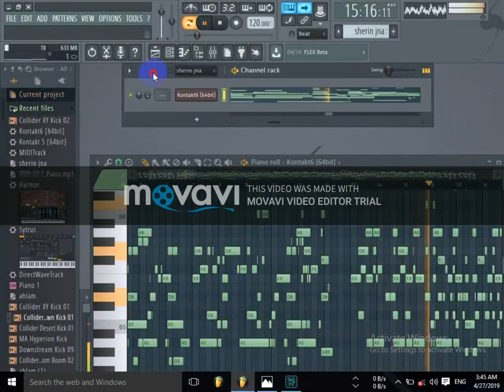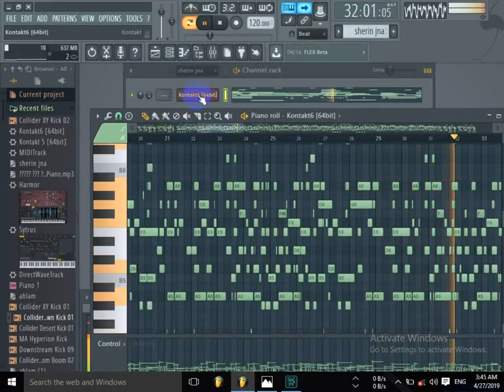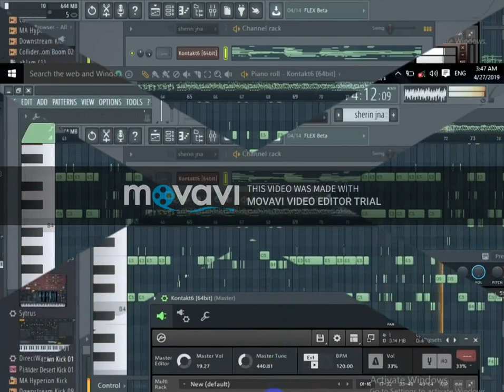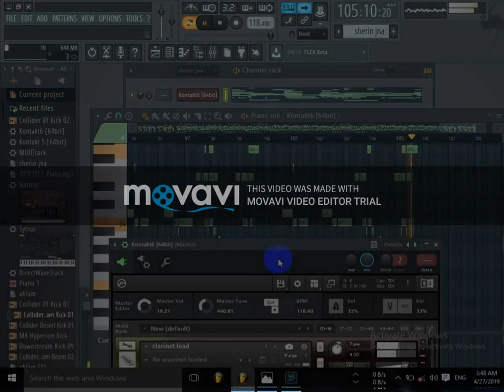بروجكت | كامل | لشيرين عبد الوهابfl studio kontaket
Name music
اذا ترغب في تحميل بروجكت اترك تعليقا

شيرين قديم,
شيرين الجديد,
شيرين بيوتي,
شيرين مشاعر,
شيرين عبد الوهاب,
شيرين رضا,
شيرين نساي,
شيرين 2019,
شيرين يحيى,
شيرين ياليالي,
شيرين ياحبيبي,
شيرين يا بتفكر,
شيرين يعني خلاص,
شيرين يابا,
شيرين ياليل,
شيرين يعاملني بطيبه,
شيرين يومين,
شيرين يا ناس,
دايه دايه ي شيرينم,
كورپه ي شيرينم,
ياليالي شيرين,
شيرين كده ياقلبي,
شيرين لا يا حبيبي,
ي ليالي روحيلو شيرين,
شيرين ئه ي ياري مني,
شيرين وتامر,
شيرين وبوسي,
شيرين وفضل شاكر,
شيرين واصاله,
شيرين ومين اختار,
شيرين واليسا,
شيرين واحده بواحده,
وبعدين شيرين,
شيرين وبحبك,
شيرين هو ده,
شيرين هتروح,
شيرين هو مين شال ذنب مين,
شيرين هلا فبراير 2019,
شيرين هلا فبراير,
شيرين هنسى لوحدي بكره,
شيرين هلا فبراير ٢٠١٩,
شيرين هنائي,
شيرين هو حبيبي,
شيرين هو ده ارب ايدول,
شيرين نسيني,
شيرين نفسي,
شيرين نصر,
شيرين نفسي افهم,
شيرين نسيت انساك,
شيرين ناس,
شيرين نارين,
شيرين ناويلك,
شيرين نسيت النوم,
شيرين متعتذرش,
شيرين متحاسبنيش,
شيرين مش كبرياء,
شيرين مع وفاء,
شيرين موسى,
شيرين مش خايفه,
شيرين مصر,
شيرين متجرحنيش,
شيرين م,
شيرين عبد الوهاب م,
شيرين كل ماغني,
شيرين انا م,
شيرين انا مش م,
كل ما انسالك كلامك شيرين,
شيرين بيوتي م,
شيرينه كه م عدنان كريم,
شيرين ليالينا,
شيرين لازم اعيش,
شيرين لواني,
شيرين لايف,
شيرين ليالي,
شيرين لما انت قادر على البعاد,
شيرين لام كلثوم,
شيرين لما بعت,
شيرين ليلي,
اغاني ل شيرين,
حالات واتس ل شيرين,
اول فيديو ل شيرين,
تصميمي ل شيرين بيوتي,
مقاطع لشيرين,
اغاني رومانسيه لشيرين,
اغنيه لشيرين,
شيرين كدابين,
شيرين كلي ملكك,
شيرين كوكتيل,
شيرين كل ما انسالك كلامك برجع افتكره,
شيرين كلام,
شيرين كل يوم,
شيرين كنت تسيبني,
شيرين كنت روحي,
شيرين كتير بنعشق,
شيرين جديد,
شيرين الوتر الحساس,
شيرين قربني ليك,
شيرين قلة النوم,
شيرين قلبي,
شيرين قطب,
شيرين قال ايه,
شيرين قديم وجديد,
شيرين قديمة,
شيرين قبل عمليات التجميل,
شيرين قلبي عليك,
شيرين ق,
شيرين في تخاريف,
شيرين فى البحرين,
شيرين في حد,
شيرين في الرياض,
شيرين في ارب ايدول,
شيرين في دبي,
شيرين في برنامج,
شيرين في عشق,
شيرين فيديو كليب,
شيرين في الزمن ده الكدابين,
ف ليله حلوه شيرين,
شيرين خاتم ف صباعك,
شيرين في البحرين,
شيرين لو بصيت ف المرايا,
شرين ف ارب ايدول,
حلقه شيرين فى تخاريف,
شيرين بتحكي ف ايه,
شيرين غسان,
شيرين غداره,
شيرين غالي,
شيرين غريبه,
شيرين غلطت ازاي وحبيتك,
شيرين غريبه الناس,
شيرين غلطه,
شيرين غربي,
شيرين غناء,
شيرين غلطت ازاي,
اغ شيرين,
اغ شيرين عبد الوهاب,
اغ شيرين مشاعر,
اغ شيرين الجديده,
اغ شيرين كده ياقلبي,
شيرين غ,
شيرين عبد الوهاب مشاعر,
شيرين عادل,
شيرين على بالي,
شيرين عبد الوهاب كدابين,
شيرين عم جرب,
شيرين عبد الوهاب جديد,
رد احلام ع شرين,
دخول عابد مع شيرين,
رد احلام ع شيرين,
الحكم ع شرين,
القبض ع شرين,
شيرين ع بالي,
شيرين ع مين الملامه,
شيرين ع العموم,
شيرين ع المسرح,
شيرين ع بالي حفله,
شيرين ظلمت فيا,
شيرين ظلمت فيا ولسه عايشه الحب ليك,
شيرين ظلمت قلبي,
شيرين ظلمت فيا كاملة,
شيرين ظلمت حد,
شيرين ظلمت فيا حالات واتس,
شيرين ظلمت,
شيرين ظلموه,
شيرين ظلمتني,
شيرين ظلمني,
شيرين ظ,
شيرين طريقي,
شيرين طول الليالي,
شيرين طربيات,
شيرين طمني,
شيرين طول الليل,
شيرين طول ما انت جنبي,
شيرين طيبه,
شيرين طحان,
شيرين طول مانا وياك,
شيرين ضعفي لايف,
شيرين ضمني,
شيرين ضعفى حالات واتس,
شيرين ضد النسيان,
شيرين ضعفي مقطع,
شيرين ضيعتني,
شيرين ضيفه ارب ايدول,
شيرين ضميني,
شيرين ض,
شيرين صبري قليل,
شيرين صعب اديك الامان,
شيرين صح,
شيرين صبري,
شيرين صولا,
شيرين صعيدي,
شيرين صلاح,
شيرين صابر,
شيرين صاحبتي,
شيرين صدفه,
شيرين شيرين,
شيرين شعبي,
شيرين شكرا,
شيرين شوف حقيقتك على الطبيعه,
شيرين شيرين عبد الوهاب,
شيرين شدتني ليك,
شيرين شرعى,
شيرين شيرين الجديد,
شيرين شوقي,
شيرين ش,
شيرين سيف النصر,
شيرين ست الحبايب,
شيرين سليمان,
شيرين ساعات,
شيرين سيبني,
شيرين سهرانين,
شيرين سهرانه,
شيرين سيد الحبايب,
شيرين سبيوتي,
شيرين سايس,
شيرين س,
شيرين زمان الكدابين,
شيرين زي العسل,
شيرين زهايمر,
شيرين زي الهوى,
شيرين زعلانه,
شيرين زعلان,
شيرين زفه,
شيرين زكريا,
شيرين زيدان,
شيرين ز,
شيرين رومانسي,
شيرين رمضان جانا,
شيرين رضا مافيا,
شيرين رضا ترقص علي مافيا,
شيرين رقص,
شيرين رضا وابنتها,
شيرين رومانسيه,
شيرين رمضان,
شيرين رومانسيات,
شيرين ر,
شيرين ذا فويس كيدز,
شيرين ذكريات,
شيرين ذنب ناس,
شيرين ذا فويس مشاعر,
شيرين ذكرى,
شيرين ذا فويس كده,
شيرين ذا فويس تغني,
شيرين ذا بيوتي,
شيرين زوق حساس,
شيرين ده مش حبيبي,
شيرين دويتو,
شيري دوت كوم,
شيرين دلوقتي,
شيرين دبي,
fl studio kontaket